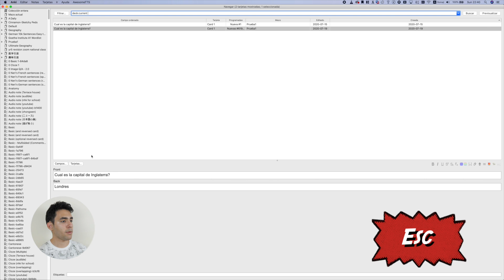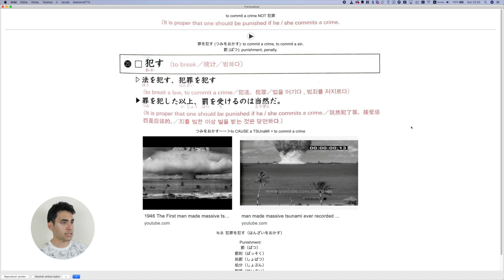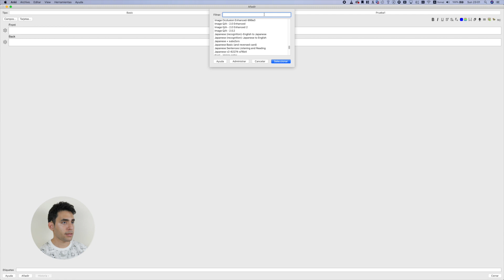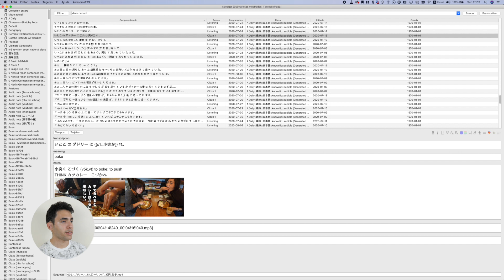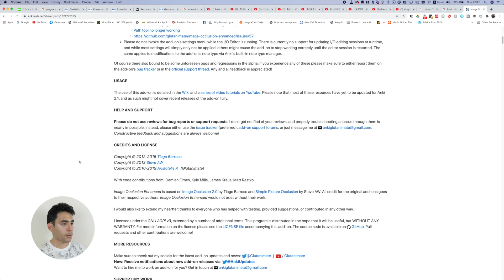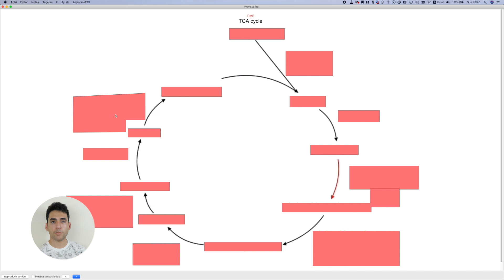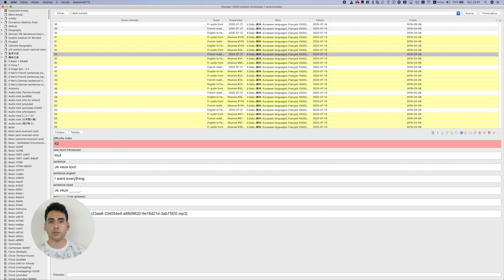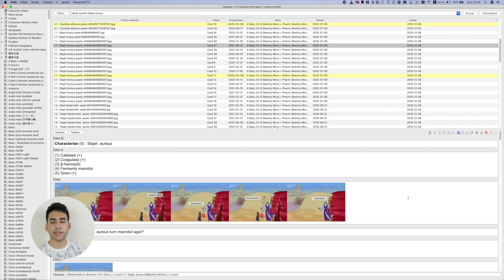🧠 Cómo usar el ANKI - guía desde PRINCIPIANTE hasta AVANZADO - memoriza cualquier cosa 👨‍⚕️💊🇯🇵🍣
🇲🇽 Hola! Soy un Mexicano estudiando medicina en la Universidad de Cambridge. En este video les explico cómo usar el programa de flashcards o tarjetas de repaso electrónicas con repetición espaciada llamado Anki! Este video es la parte dos de esta serie de videos y te transformara de un principiante a un usuario avanzado de este programa. Les muestro también cómo he usado anki para estudiar medicina y japonés.

📝 Qué aplicación uso para estudiar?

💰Enlaces a plataformas que uso para invertir mi dinero - no estoy patrocinado pero si se registran con mis enlaces, nos dan acciones o bitcoin gratis a los dos

Timestamps:
0:00 Introducción
0:54 La tarjeta básica
1:35 Editando el tipo de tarjeta: customizar la tarjeta básica
2:38 Ejemplo tarjeta básica – medicina
3:07 Ejemplo tarjeta básica – japonés
4:46 La tarjeta de autocompletado/hueco/cloze
6:46 Ejemplo tarjeta de autocompletado/hueco/cloze – medicina
7:14 Ejemplo tarjeta de autocompletado/hueco/cloze – japonés
8:09 La tarjeta de autocompletado/hueco/cloze - Función avanzada
8:52 La tarjeta tipo autocompletar imágenes
12:06 Tarjetas con muchos campos – editando campos - creando varias tarjetas de una sola
14:11 Tipos de tarjetas en mazos compartidos

👨‍⚕️ QUIÉN SOY:
Soy un estudiante de medicina de quinto año en la Universidad de Cambridge. Nacido en México, crecí en Inglaterra y les quiero compartir mi vida así como técnicas de estudio. Acompáñenme!